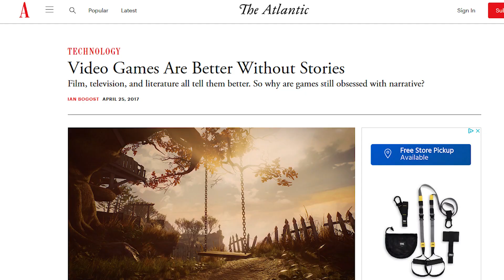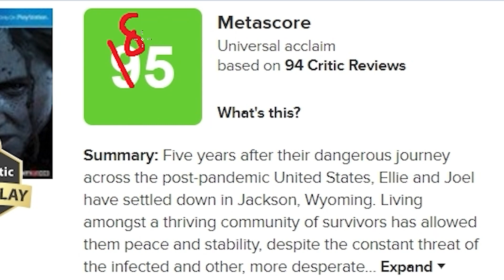A Groundbreaking Masterpiece | The Last of Us Part ll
Big thanks to these YouTubers from whom I borrowed clips:

MKIceAndFire
SourceSpy91
FuriousPanda
FusionZGamer
TmarTn2
calloftreyarch

And of course a big thanks to AngryJoeShow and penguinz0